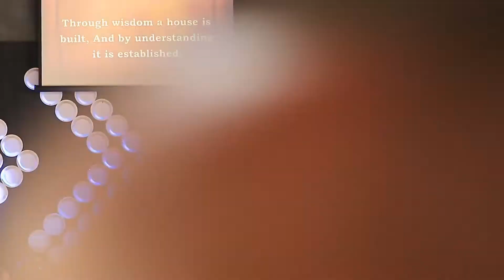Leaders' Gathering_Ap Moses Mukisa